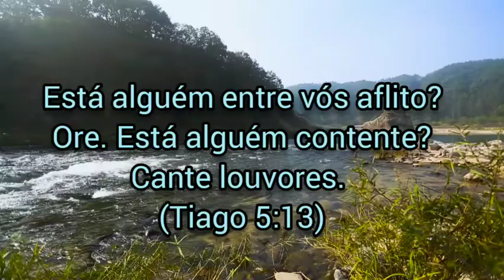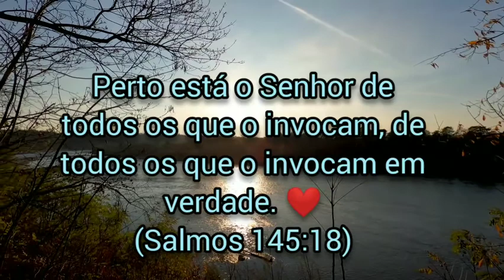mensagem bíblica abençoada ❤️❤️❤️❤️❤️❤️❤️❤️❤️❤️❤️❤️❤️